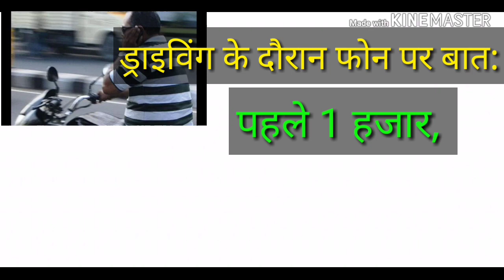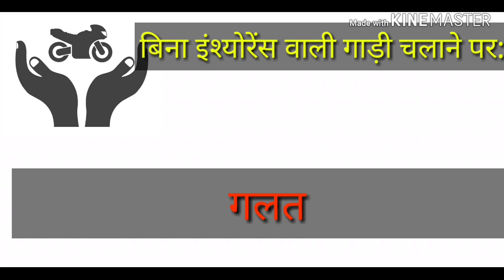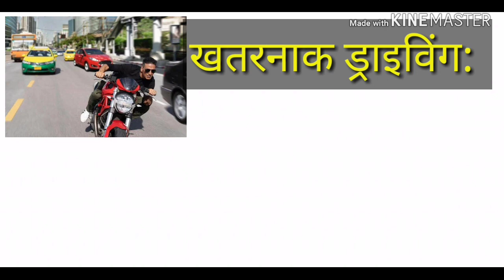New rules 2019 ,जानें- किस चूक पर होगा कितना जुर्माना या जेल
This video is vehicle fine information related example helmet fine, driving licence fine, insurance fine ,overload fine ,seat belt fine,